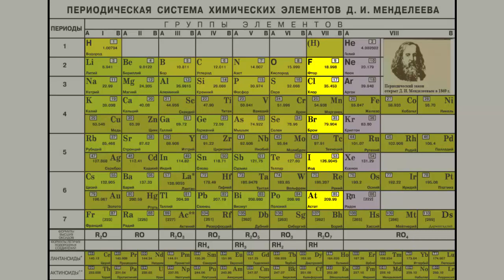Положение неметаллов в Периодической системе химических элементов Д. И. Менделеева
Положение неметаллов в Периодической системе химических элементов Д  И. Менделеева. Простые вещества. Химия 8 класс